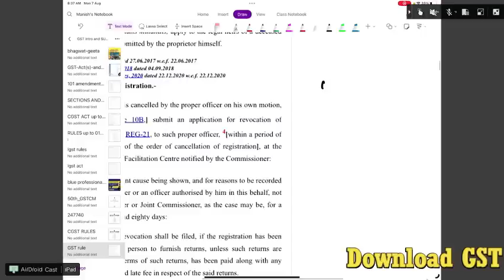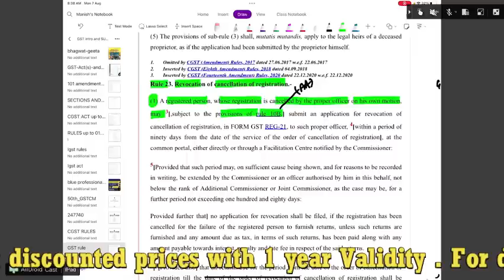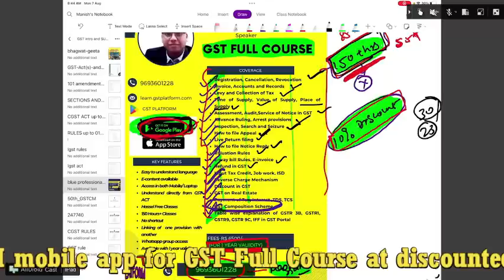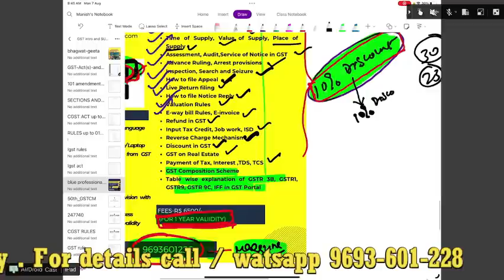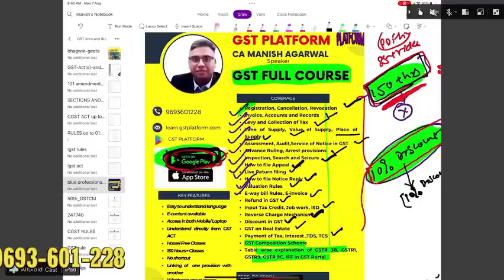GST में मिली 180 DAYS की EXTENSION | GST NEW RULE 23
Team GSTPLATFORM